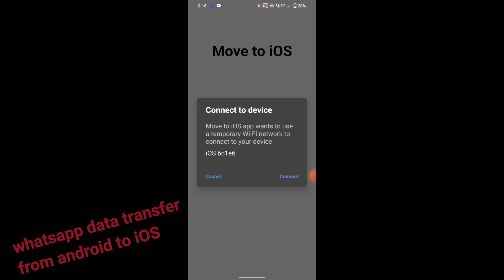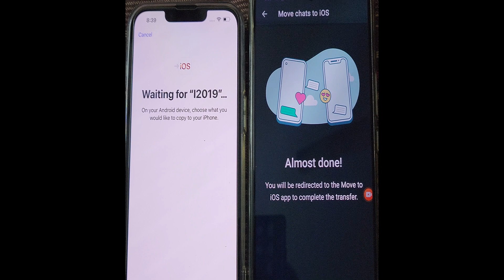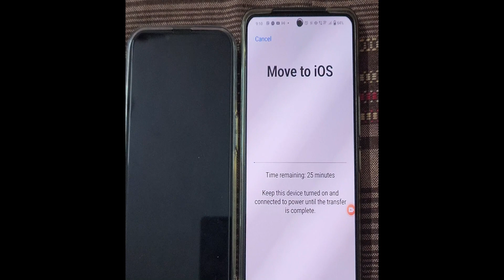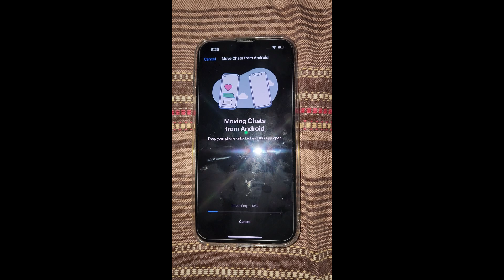FREE Whatsapp data transfer from Android to iOS/ 100% working now/ follow the steps and procedures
WhatsApp data transfer from Android to iOS for free/ 100% working now/ follow the steps and procedures

Move to iOS Application
Whatsapp option available in - Move to iOS application

android to the ios whatsapp data transfer
move to Ios
whatsapp data transfer from android to iphone